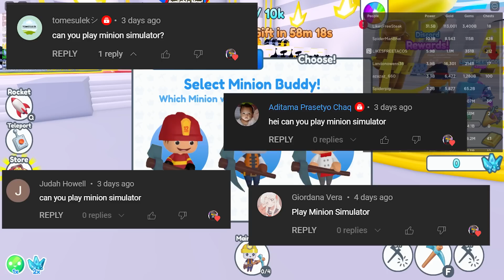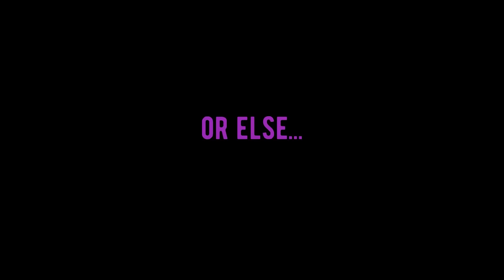Got The Strongest Pickaxe and Became the best In...(Minion Simulator)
🌟StarCode-Papathar